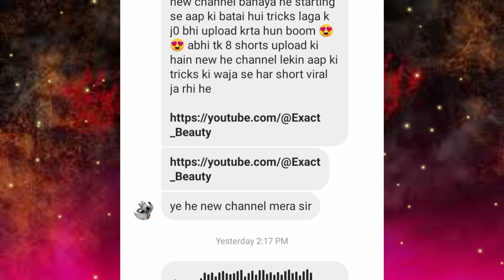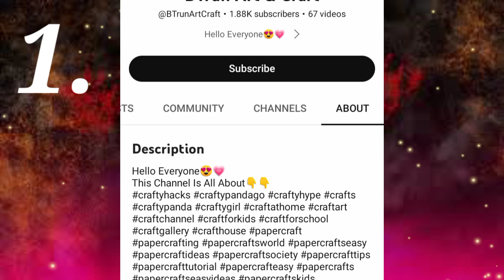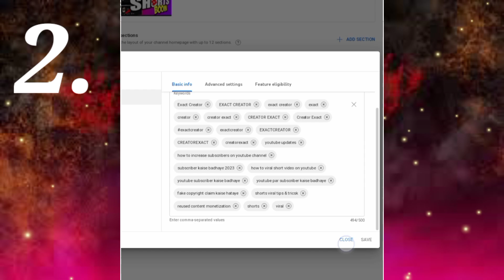🔴Live Proof New Channel SHORTS BOOM💥 short video viral kaise hoga 2023 ! shorts viral ticks 2023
Reference CHANNEL 👉👉@BTrun Art & Craft

▶Video You Want 👇
My FIRST Shorts FUND

Thanks For Choosing This Video 🤝